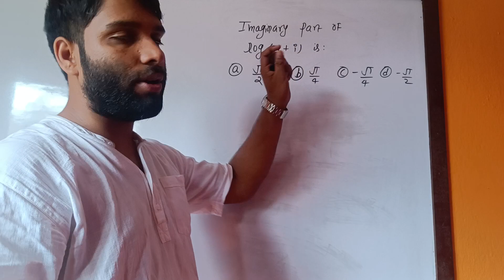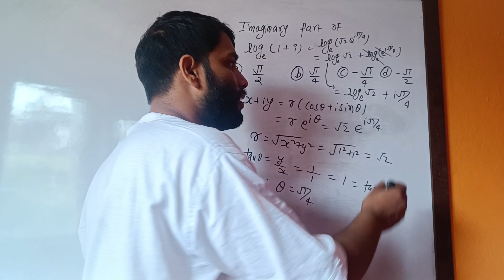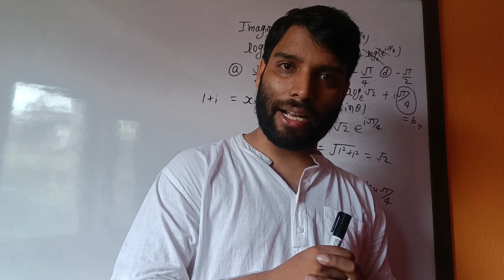Imaginary part of ln(1+i) is a)π/2 b)π/4 c) -π/4 d) -π/2 | Super Hundred Entrancepedia Institute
Imaginary part of ln(1+i) is a)π/2 b)π/4 c) -π/4 d) -π/2